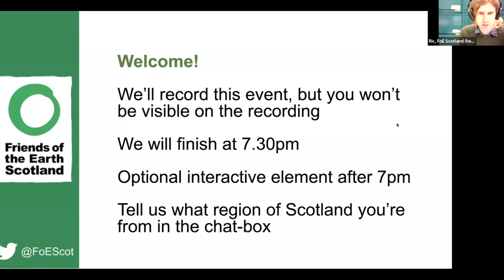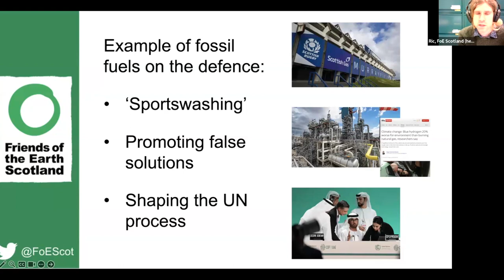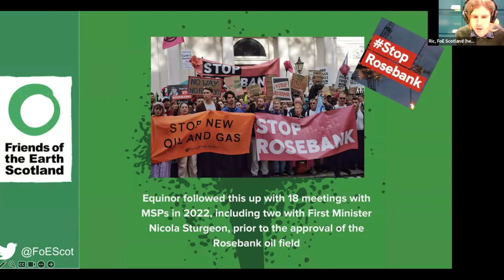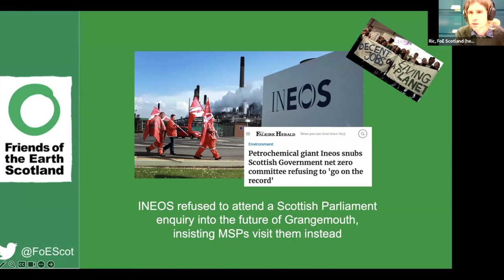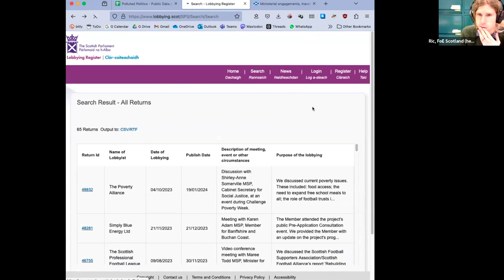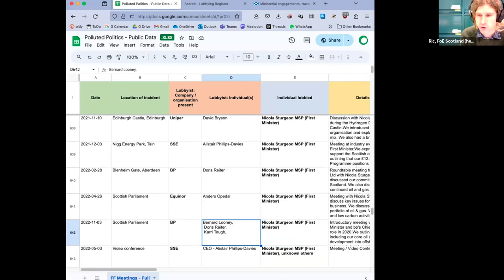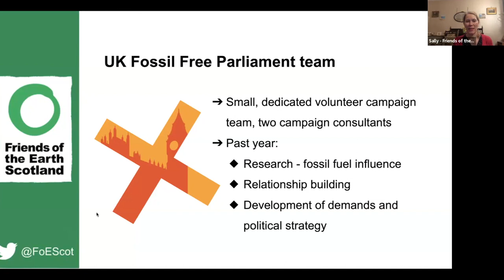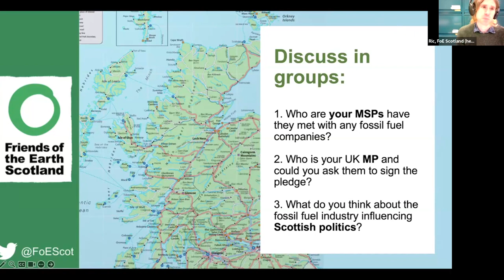Polluted Politics: Big Oil vs Scotland webinar - an investigation into fossil fuel company lobbying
Our new investigation “Polluted Politics: The fossil fuel lobby at Holyrood” is one of the largest reviews of corporate lobbying ever undertaken in Scotland.

In this webinar we explain the nature of the situation in Scotland and at Westminster.

If you have a couple of minutes email your MP to ask them not to accept fossil fuel funding. This is especially important in a General Election year:

If you have 10 minutes have a read of our new report, ‘Polluted Politics’:

Or why not do your own investigation at home? You can find out which fossil fuel companies your MSPs have met on our database:

Go further by checking the latest on the official lobbying register and minister’s records:

Then contact your representatives about what you find. Just letting them know you are concerned has an impact: